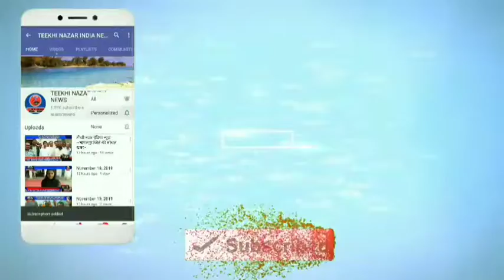तीखी नजर इंडिया न्यूज़~ बिहार के पटना जिले की बड़ी खबरें